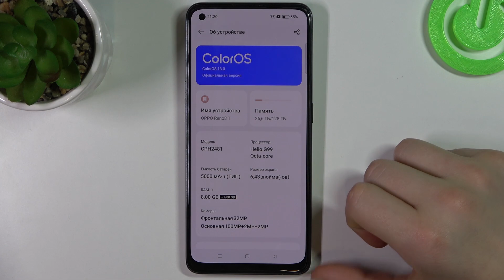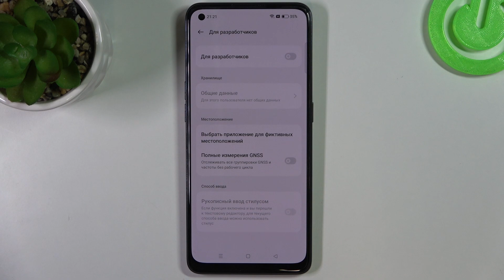OPPO Reno 8T | Как открыть настройки разработчика на OPPO Reno 8T - Режим разработчика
Сеголня мы покажем вам, как на устройстве OPPO Reno 8T получить доступ к настройкам разработчика. Возможно вы не знали, но на вашем устройстве OPPO Reno 8T можно открыть настройки разработчика, которые помогут получить доступ к более интересным настройкам. А чтобы открыть натройки разработчика на OPPO Reno 8T, посморите внимательно наше видео. Притяного просмотра!

Как открыть настройки разработчика на OPPO Reno 8T? Как получить доступ к настройкам разработчика на OPPO Reno 8T? Для чего нужны настройки разработчика на OPPO Reno 8T?